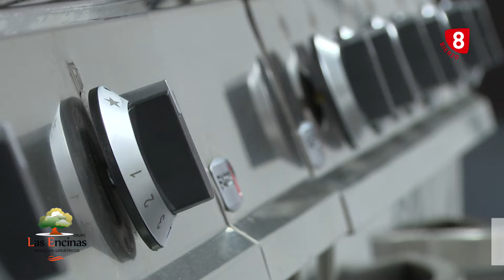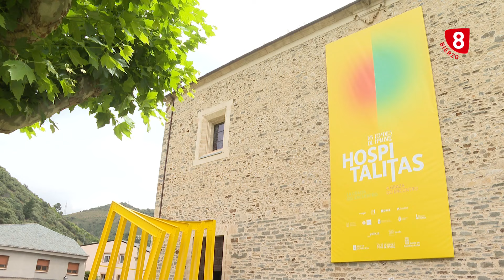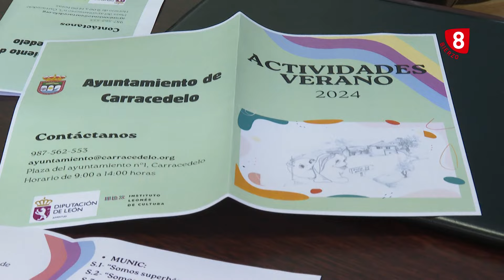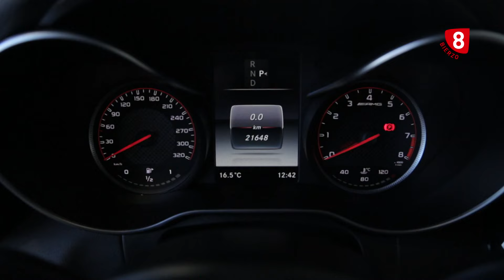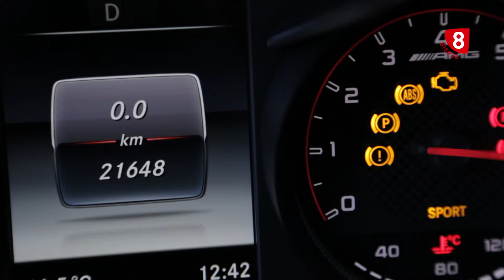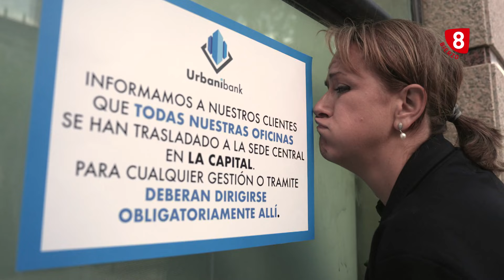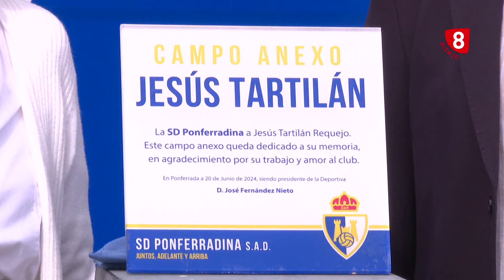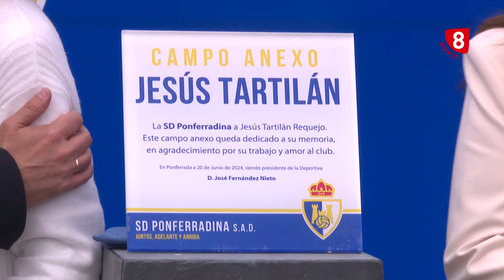Informativo La 8 Bierzo 20 junio